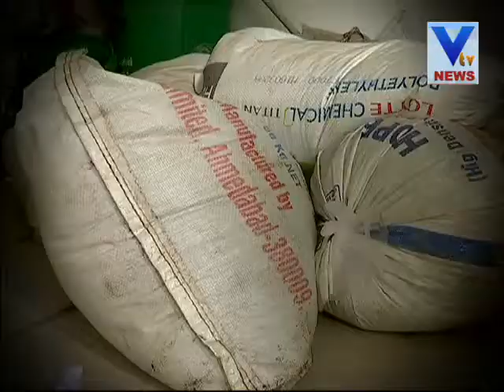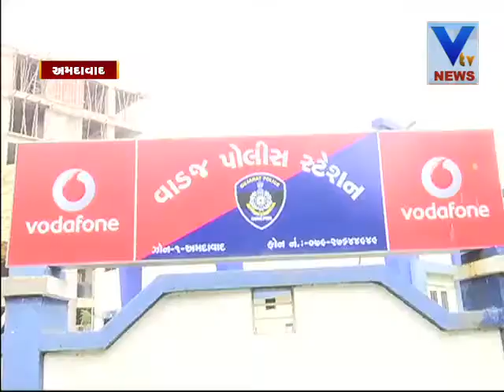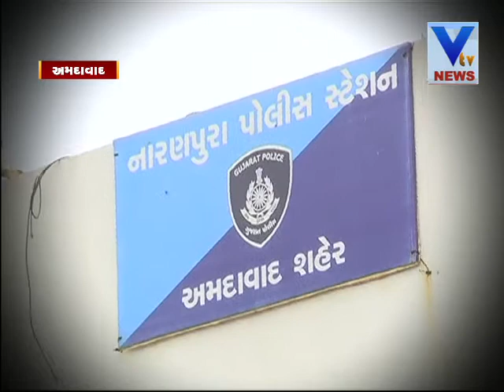Racless auto rickshaw driver kills a teenage girl | Vtv Gujarati